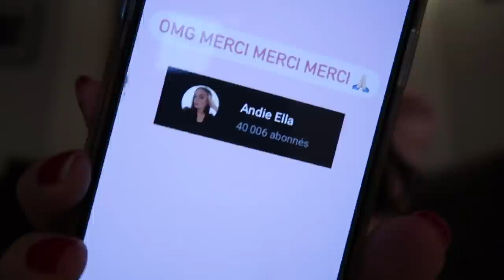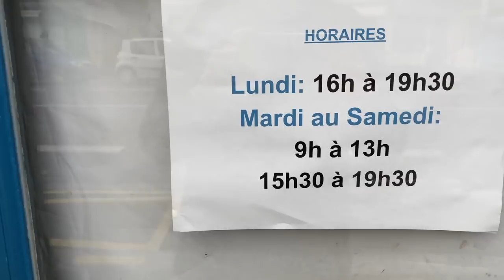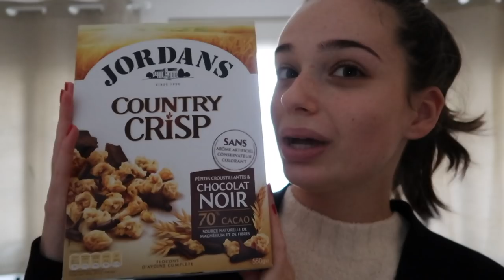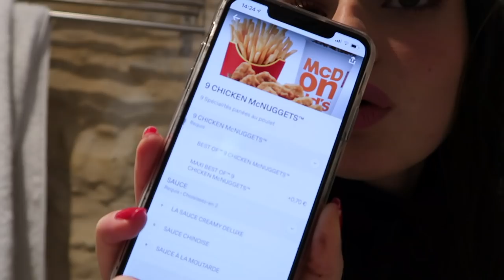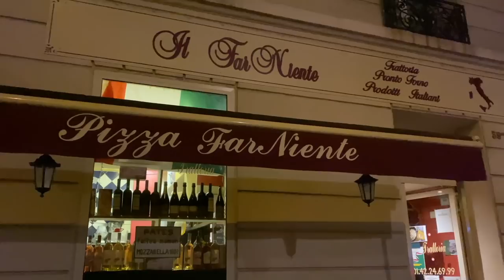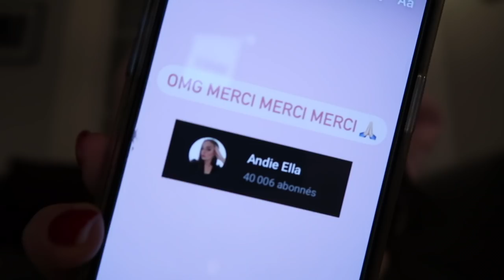JE MANGE CE QUE JE VEUX PENDANT 24H | Andie Ella